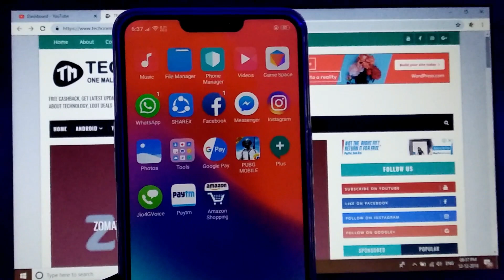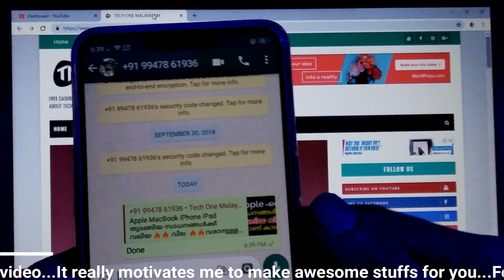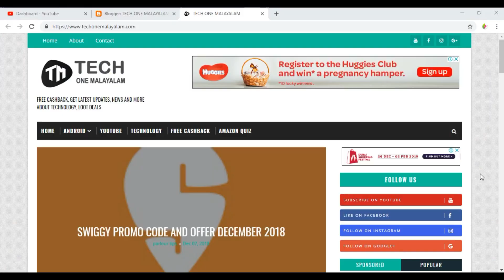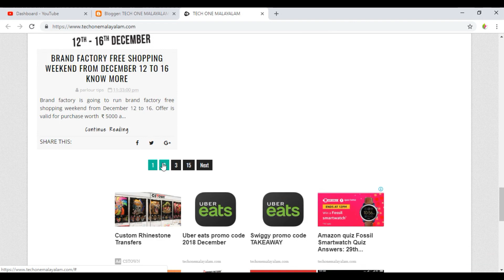Whatsapp Private Reply | Send Private Message in Whatsapp Group | Tech One malayalam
Playlists of Tech One Malayalam👇
2. App reviews in malayalam
5. Tech One Malayalam Live
6. Whatsapp tips and tricks